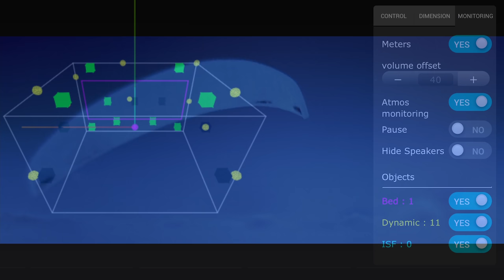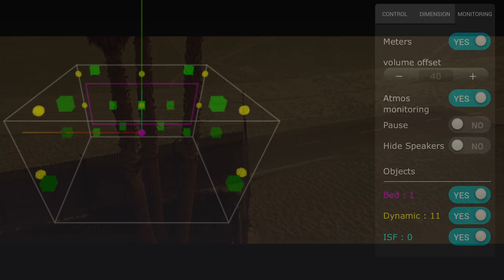Another Sony Hit? Gattaca 4K Blu-Ray Review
We review Gattaca on 4k bluray in dolby atmos.

Got questions? Get fast responses here.

Equipment used for review:
Sony 75X900F:
McIntosh MC255
McIntosh MC257
Pro 4K HDR
Panasonic UB9000:
Niagara 3000
Niagara 5000
Shot on:
Sony a7c:
Sony 24mm
Shure SM7B
More Equipment: